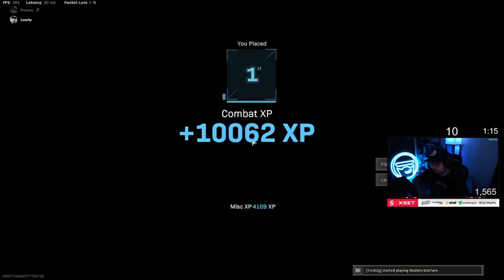Is the LC10 the BEST SMG? | High Kill Win (Cold War Warzone)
Is the LC-10 better than the Mac-10 and other SMGs? I used this LC10 Loadout and went on a HEATER. Make sure to Like/Sub and check out the LOADOUTS BELOW! Let me know what you think is the best SMG!

Track: H.G. Rambo - Waiting